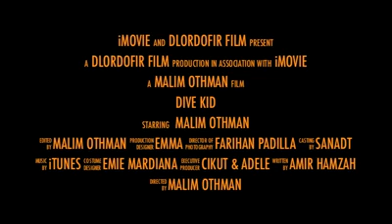Seahorse Mabul Island-Lobster Wall